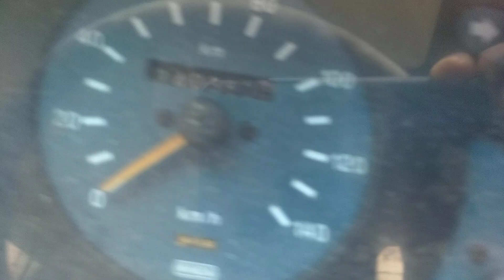SUMO SALES MODEL2005.06 CODE 310COST 150000 WHATSAPP MASSAGE ONLY CHATING 7989456459